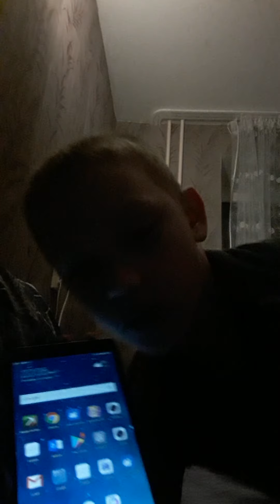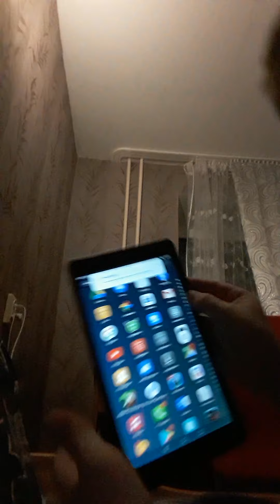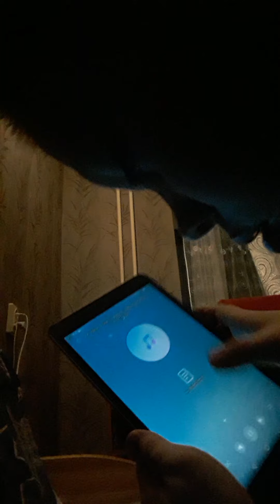How to use headphones with no vievrs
How to use head phones with no vievrs